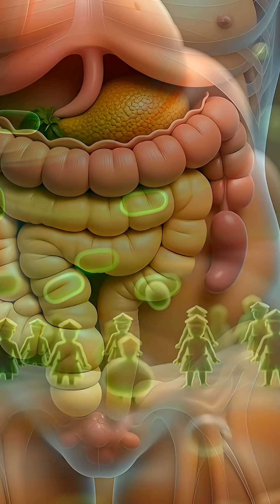Why does Appendix burst?💥🩺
Is the Appendix really a "Time Bomb" waiting to explode? 💣

Actually, it might be a Safe House for bacteria!

The Evolution: Why our ancestors needed it. 🦍

The Function: How it "Reboots" your gut after sickness. 🦠

The Blockage: What actually causes Appendicitis? 🚫

The Burst: Why emergency surgery is needed. 🚑